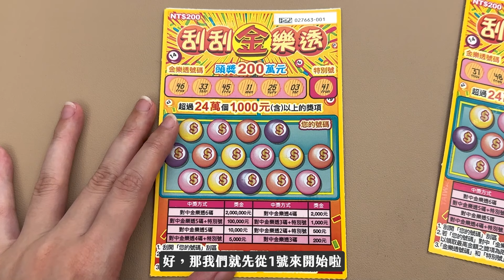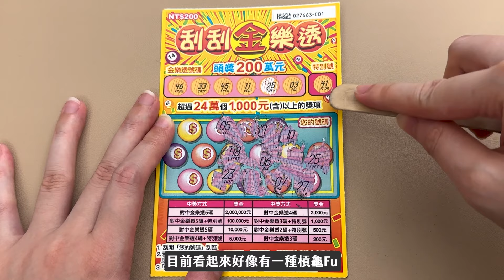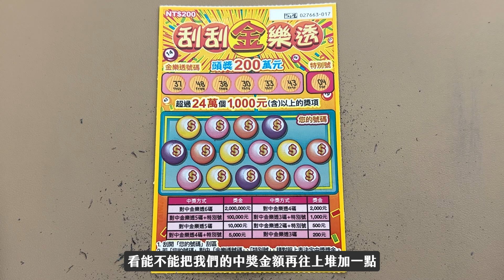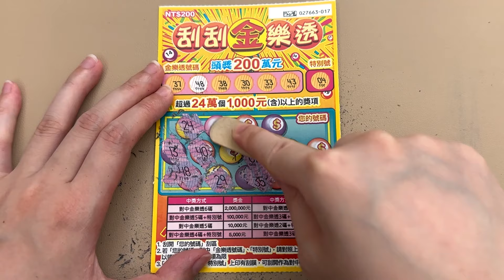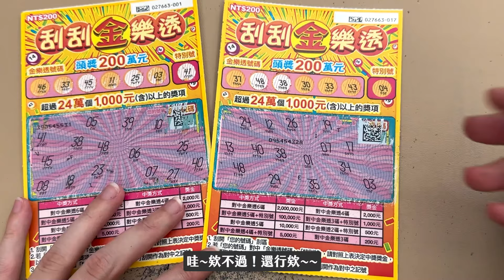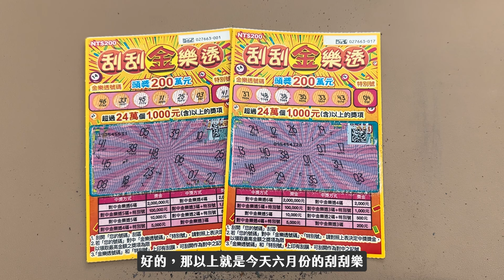刮刮樂企劃首度連莊！？｜竟然抽到首號！會中獎嗎🧐｜隨機策略｜刮刮金樂透｜台灣彩券、刮刮樂｜6月刮刮樂｜開箱不卡卡EP186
好好笑~發現這兩次都是以為自己不會中獎，就中獎了🤣
看來以後都要繼續保持這種心態才會中獎（欸不是~